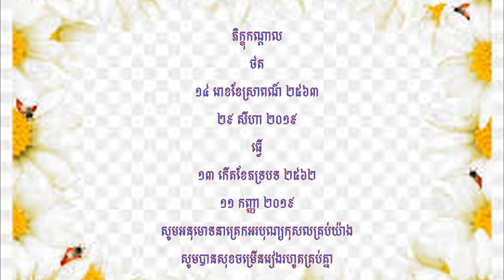ព្រះធម៌ទេសនា ព្រឹកថ្ងៃសីល ៥០.រឿងសោតាបន្នឧបាសក ១៤ រោចខែស្រាពណ៍ ២៥៦៣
🙇👏🎓សាសនារលត់ ជាតិរលាយ សាសនាពណ្ណរាយ  ជាតិថ្កើនថ្កាន ដូច្នេះខ្មែរអើយ ប្រុសស្រីគ្រប់ប្រាណ សិក្សាឲ្យបាន ថែរក្សាការពារ🙇👏🎓